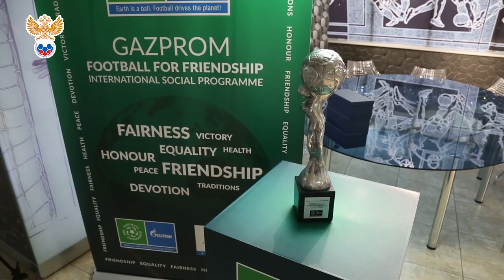Смертин и Алдонин провели "Урок футбола" | РФС ТВ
25 апреля, в Международный день Футбола и Дружбы, в школах и академиях более чем 50 стран мира прошёл Всемирный урок Футбола и Дружбы.
Российский футбольный союз присоединился к инициативе и организовал открытый урок с участием своих представителей, а также экскурсию по музею РФС, которую провёл Никита Симонян.